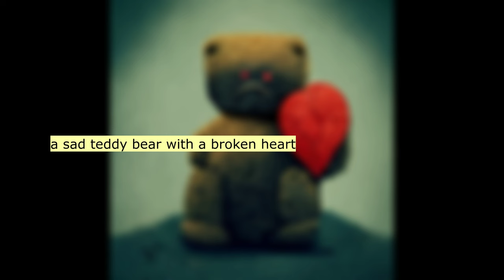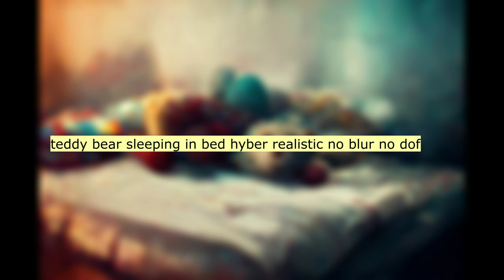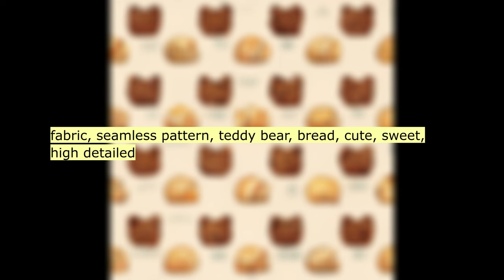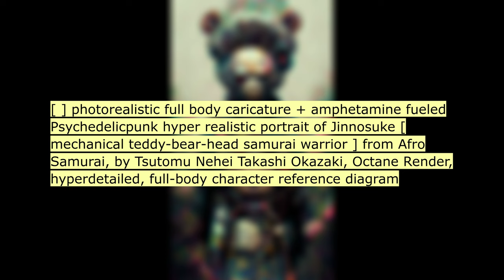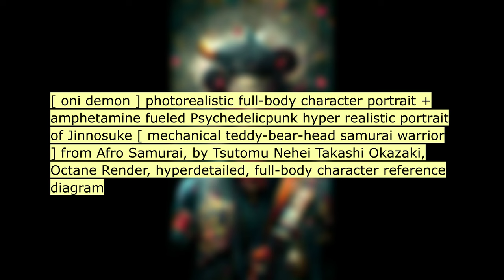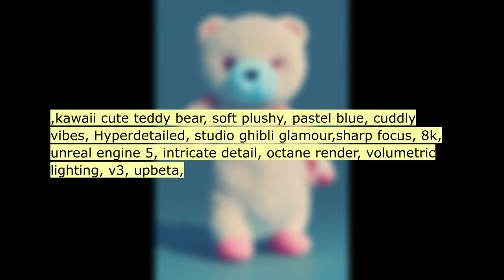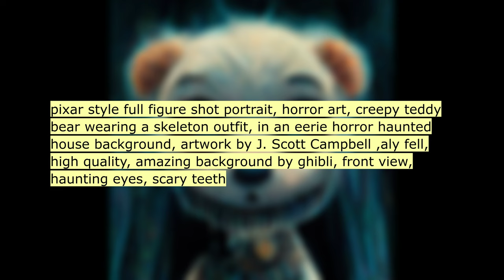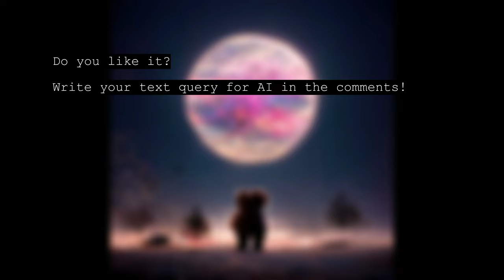Asking an AI to draw: TEDDY BEAR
Teddy bear - one of the most popular in the XX century and early XXI century types of soft toys: a toy bear made of soft material. In Western Europe and America it is known mainly under the name "Teddy", traditionally associated with the name of U.S. President Theodore Roosevelt.

What kind of bear would an artificial intelligence draw?

00:11 Vitruvian full page technical drawing of a gorg...
00:22 smiling happy teddy bear holding flowers hyber ...
00:33 smiling teddy bear holding flowers hyber realis...
00:44 teddy bear with a heart on it, sitting on the g...
00:55 a sad teddy bear with a broken heart
01:06 teddy bear playing sleeping on bed hyber realis...
01:17 a futuristic teddy bear astronaut wearing sungl...
01:28 Bright white eyes shining in a very dark room a...
01:39 teddy bear sleeping in bed hyber realistic
01:50 teddy bear sleeping in bed hyber realistic no b...
02:01 teddy bear wearing christmas hyber realistic
02:12 2 teddy bear wearing christmas hyber realistic
02:23 ONLY ONE teddy bear wearing christmas hyber rea...
02:34 character, blone hair, portrait, child, teddy b...
02:45 teddy bear, blonde and fuzzy, talking to child,...
02:56 portrait of Vitalik Buterin in a train conducto...
03:07 A cute little teddy bear dragon, colorful light...
03:18 teddy bear and mouse playing in forest, cute, s...
03:29 fabric, seamless pattern, teddy bear, bread, cu...
03:40 kawaii robot teddy bear sticker
03:51 Anthropomorphic Teddybear, skeleton, complex de...
04:02 The Teddy Bear Crab has quite a unique body typ...
04:13 abstract teddy bear
04:24 a little girl, piñata party, steampunk, with a ...
04:35 anime girl carrying teddy bear in dark cave
04:46 pastel punk teddy bear
04:57 [ ] photorealistic full body caricature + amphe...
05:08 [ steampunk oni demon ] photorealistic full-bod...
05:19 [ oni demon ] photorealistic full-body characte...
05:30 whimsical, childhood, realistic, wild, detailed...
05:41 babydream, surreal, dark and lights, teddybear
05:52 realistic teddy bear made from glass and filled...
06:03 female teddy bear as an ice queen with a crown ...
06:14 beautiful black girl holding teddy bear, intric...
06:25 ,abstract plush Gucci teddy bear, designer Gucc...
06:36 ,kawaii cute teddy bear, soft plushy, pastel bl...
06:47 a shaggy pink teddy bear holding a balloon in i...
06:58 little girl with a teddy bear , black and white
07:09 , kawaii cute teddy bear made out of quilt blan...
07:20 teddy bear panda cute beautiful scenery
07:31 A child sits on a carpet, surrounded by teddy b...
07:42 super hero teddy bear
07:53 pixar style full figure shot portrait, horror a...
08:04 skeleton teddy bear, 3d, 4k
08:15 A room full of pink, a jubilant bobbed hair gir...
08:26 character, dreamy image, fairy tale atmosphere,...
08:37 [ Sons of Anarchy Motorcycle club Bikers and Wo...
08:48 Ginat gigantic fluffy teddy bear hugged a littl...